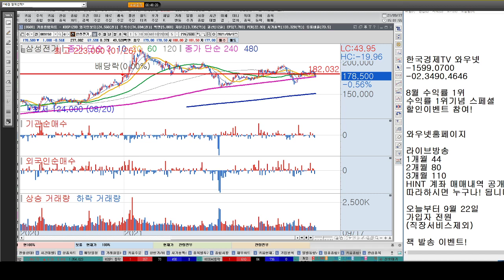[주식공부26]차트공부 장대음봉을 보일 때 대응방법, 기술적분석 일진머티리얼즈, 삼성전기, 장대음봉 탈출방법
게릴라이벤트!! 영상에 댓글을 남겨주세요. 추첨되신 10명에게 “돈버는주식 투자비법” 책을 무료로 보내드립니다.!

한국경제TV 와우넷 이상로대표 수익률 고공행진 기념! 게릴라 이벤트
와우넷 홈페이지 확인!
오늘부터 22일까지 가입자 전원 책무료 발송 이벤트!